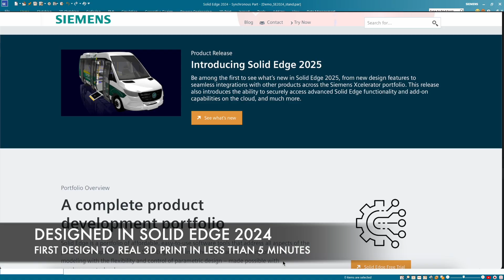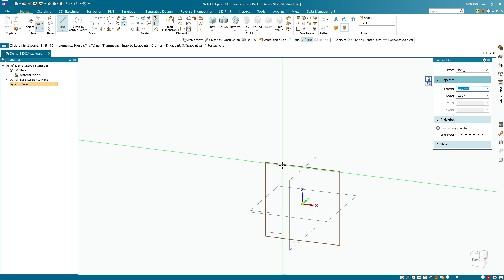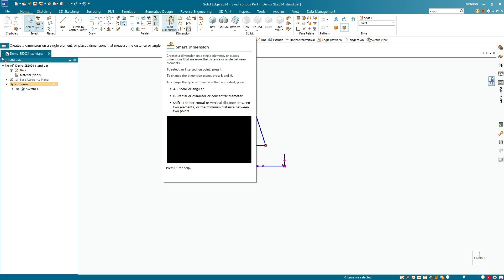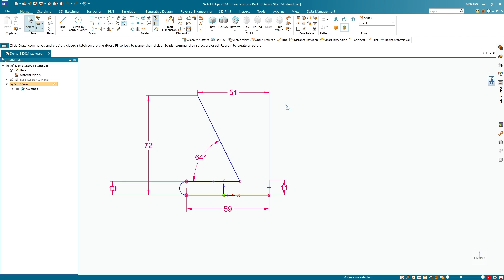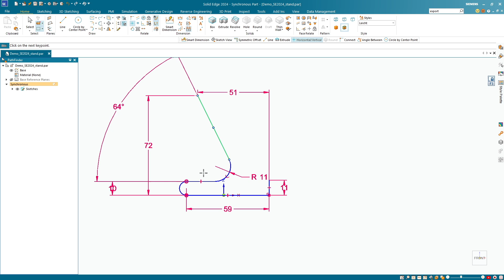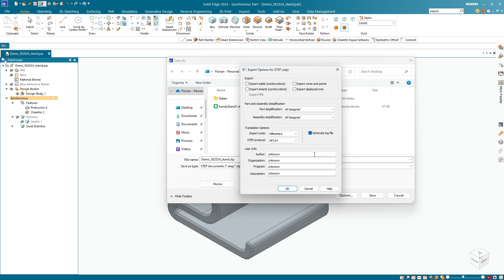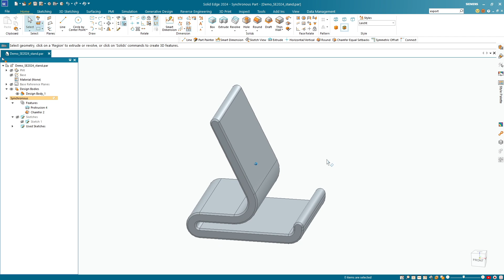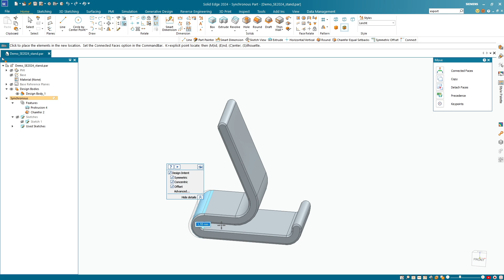Your first model for 3D printing in Siemens Solid Edge for free.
Unlock the power of 3D printing with this quick and beginner-friendly tutorial!
In under 5 minutes, you'll learn how to design your own smartphone stand using the free version of Siemens Solid Edge 2024 with its cutting-edge Synchronous Modeling. Perfect for anyone eager to dive into 3D design and rapid prototyping. Watch now and start creating your own 3D models today!

Chapters: 📓
00:00 Introduction
00:08 Get Solid Edge Free
00:40 Start Design
00:48 Enable Synchronous
1:23 Select Plane
1:37 Draw Sketch
2:40 Add Dimensions
04:03 Offset Sketch
4:27 Symmetric Extrude
04:48 Add Chamfer
05:01 Export STEP File
05:20 Check in Slicer
05:50 Print Model
05:56 Synchronous Tips
07:13 Outro